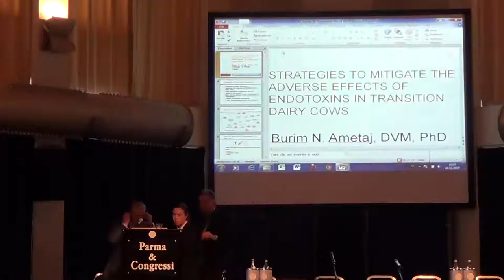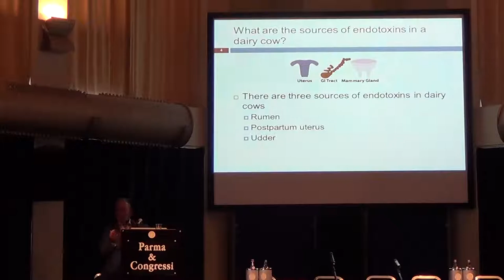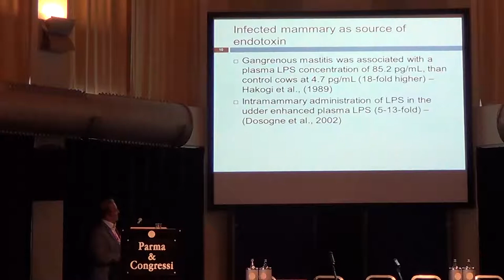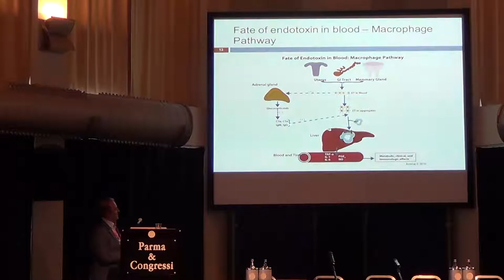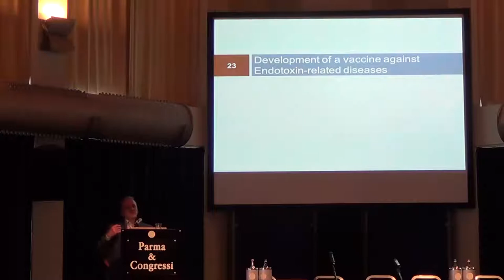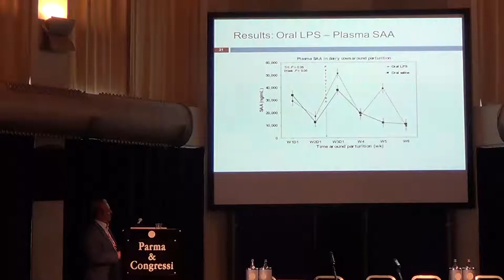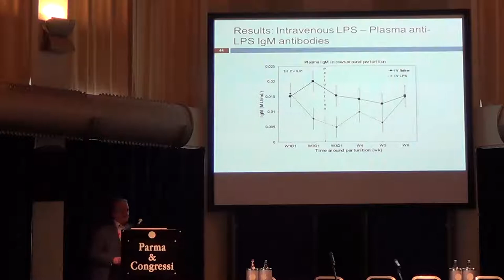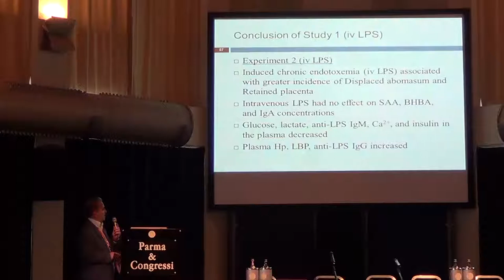CONGRESSO NAZIONALE SIB 2017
Intervento di Burim Ametaj - Università di Alberta (Canada)
"Strategie per mitigare gli effetti avversi delle endotossine nella transition cow"